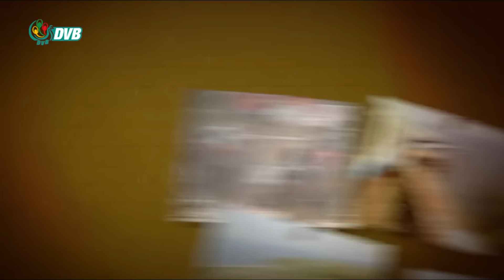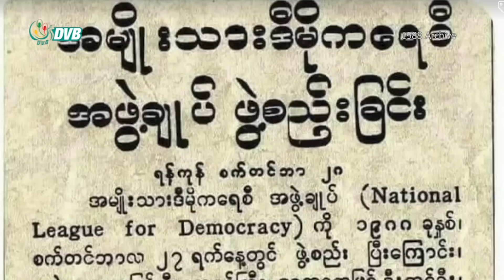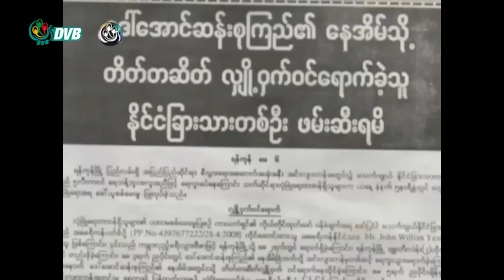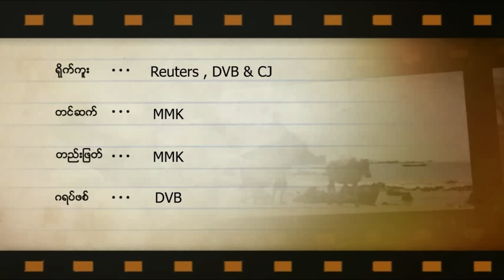နိုင်ငံရေးမုန်တိုင်းထဲက ဒေါ်အောင်ဆန်းစုကြည် - DVB Feature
မတရား အကျဉ်းကျခံနေရတဲ့ မြန်မာဒီမိုကရေစီခေါင်းဆောင် နိုင်ငံတော်အတိုင်ပင်ခံ ဒေါ်အောင်ဆန်းစုကြည့်ဟာ ဇွန် ၁၉ ရက်နေ့မှာ အသက် ၇၉ နှစ်ပြည့်မှာဖြစ်ပါတယ်။
အာဏာသိမ်း စစ်အစိုးရတွေရဲ့ အကြိမ်ကြိမ် မတရားဖမ်းဆီးတာခံခဲ့ရတဲ့ ဒေါ်အောင်ဆန်းစုကြည်နဲ့ မြန်မာဒီမိုကရေစီအရေးဟာ အနိမ့်အမြင့် အတက်အကျတွေကြား လှိုင်းလေထန်ဆဲအခြေအနေလို့ ဆိုရမှာပဲဖြစ်ပါတယ်။
လက်ရှိမှာတော့ အာဏာသိမ်းစစ်ကောင်စီလက်အောက် အကျဉ်းကျခံနေရတဲ့ ဒေါ်အောင်ဆန်းစုကြည်ရဲ့ ဇွန်၁၉ရက် မွေးနေ့အတွက် "ငုံမခံပဲ တုံ့ပြန်မယ့် သံမဏိနှင်ဆီတွေ"ဆိုတဲ့ ပန်းသပိတ် လှုပ်ရှားမှုကိုလည်း ပြုလုပ်နေကြပါတယ်။